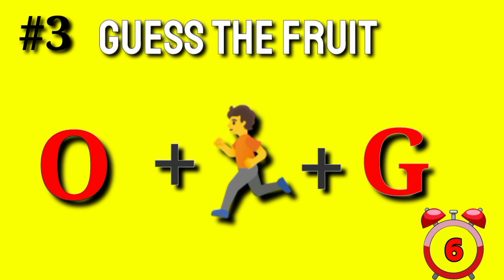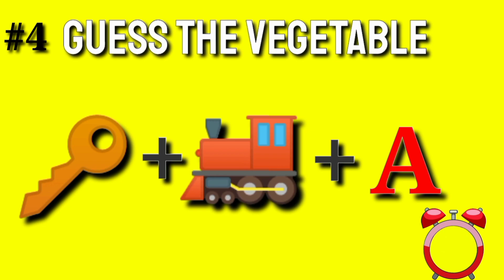GUESS THE FRUIT NAME BY EMOJI 🍊 [ EMOJI QUIZ ] HINDI RIDDLES WITH ANSWERS ❤️💛💚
GUESS THE FRUIT NAME BY EMOJI 🍊 [ EMOJI QUIZ ] 🤔